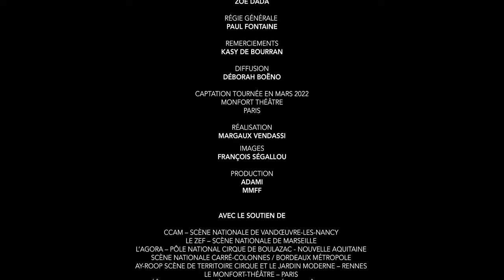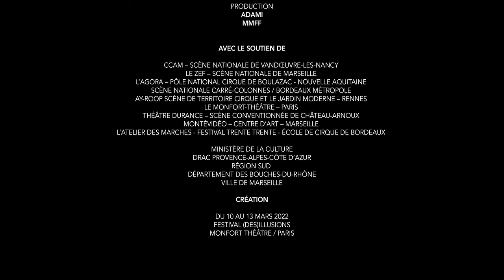Saison 2022-23 -Dans ma chambre #3 - Mathieu Ma Fille Foundation Arnaud Saury & Manuel Coursin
sam. 21 janvier 2023
A la Manufacture CDCN - Bordeaux dans le cadre du festival Trente Trente